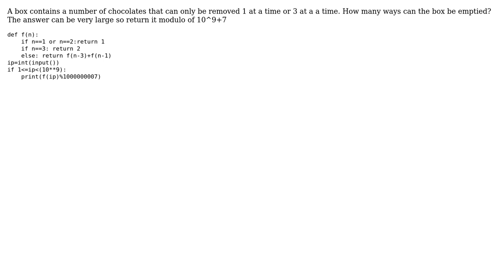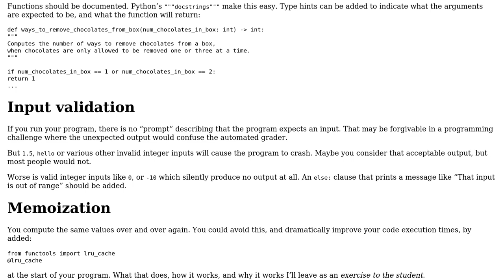Code Review: Removing chocolates 1 & 3 at a time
With thanks & praise to God, and with thanks to the many people who have made this project possible! | Content (except music & images) licensed under CC BY-SA | Music | Images & others | With thanks to user Saketh Reddy user AJNeufeld and the Stack Exchange Network Trademarks are property of their respective owners. You are responsible for your own actions.